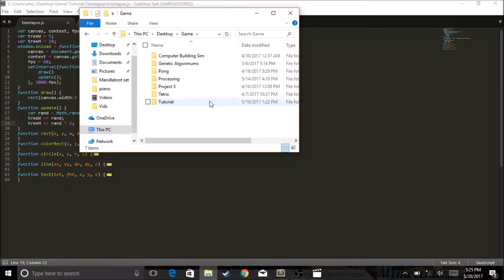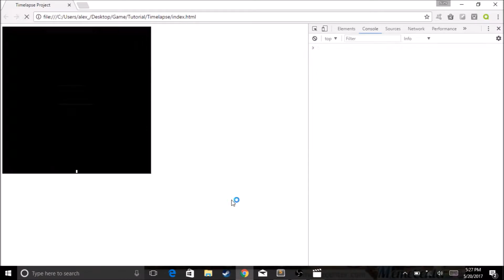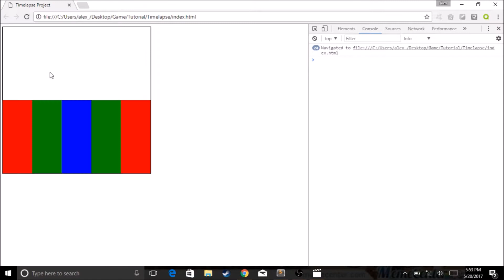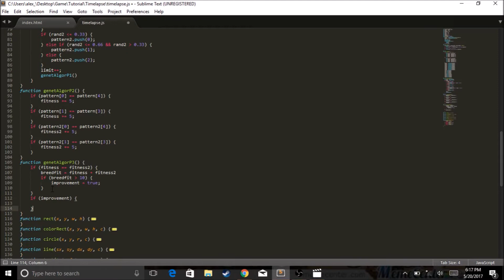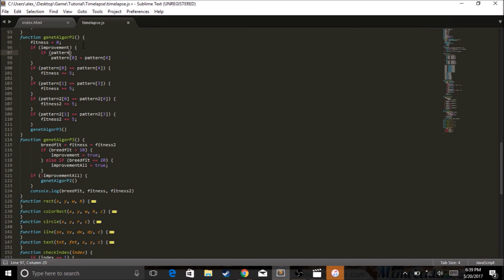Coding Timelapse - Genetic Algorithum for learning a pattern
I couldn't really finish, but I mostly got it. But anyways the code is on my Github, and I hope you enjoy it.

Source code (this is not good code, it isn't even close to a genetic algorithm, I had no idea what I was doing)